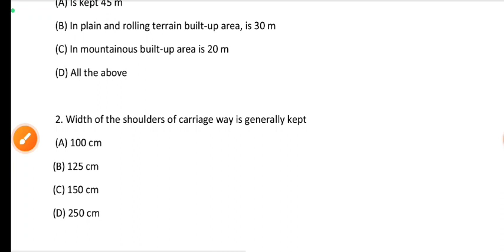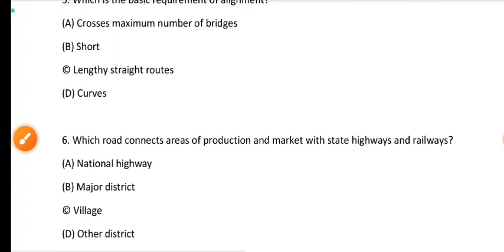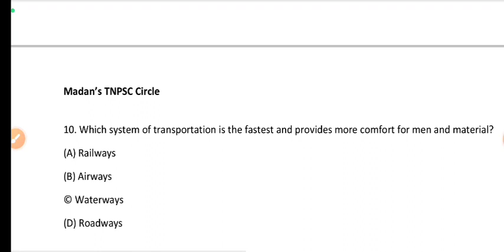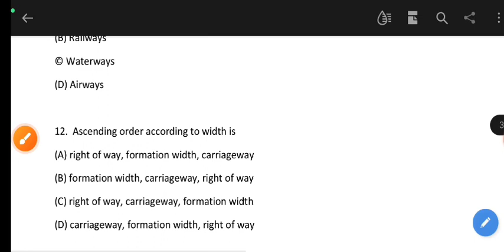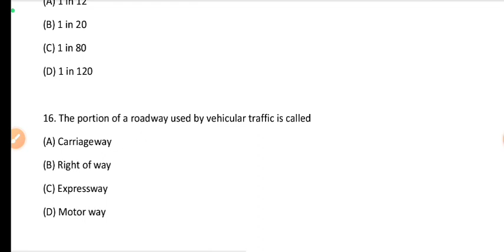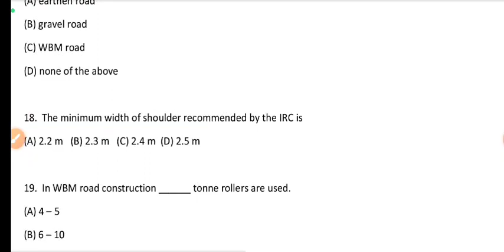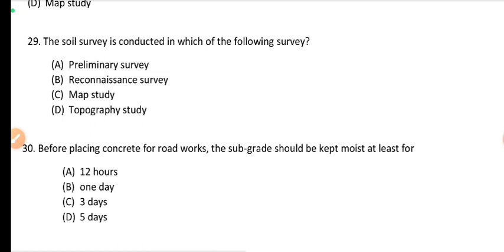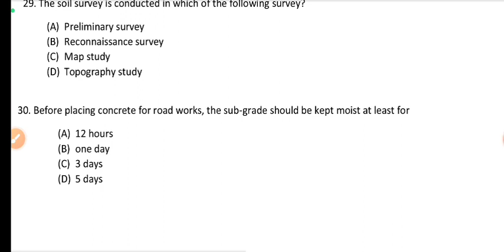TNPSC ROAD INSPECTOR | ROAD ENGINEERING - 1 | MCQ - REVISION